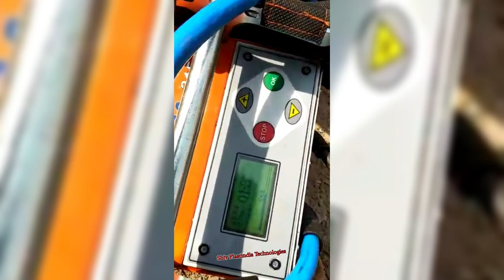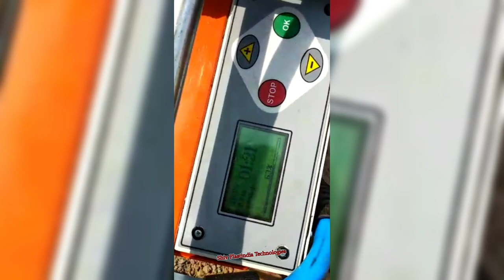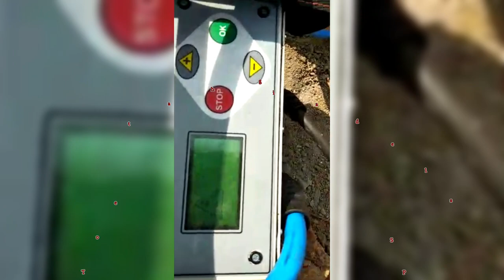shivplastindia, Electrofusion welding machine work with pipe joint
Electrofusion welding machine work with pipe joint
all types electrofusion machine work and service ,